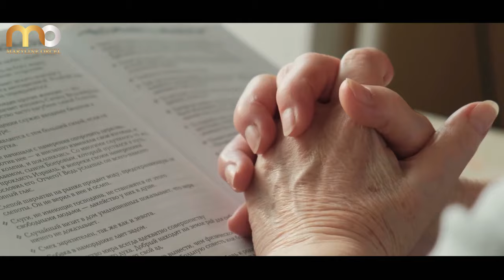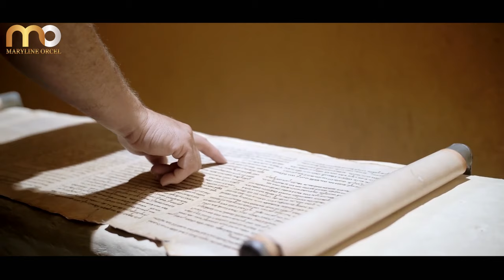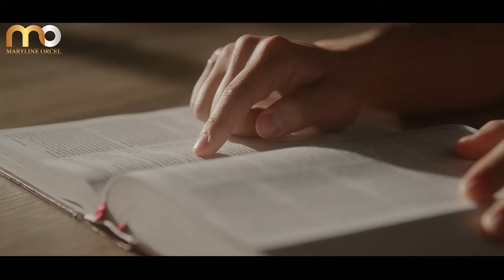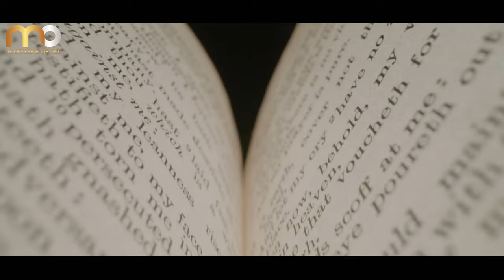View on Female Pastors? Does the Bible Forbid Women to Preach ?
In this video, we examine the controversial question of whether the Bible prohibits women from preaching and teaching in the church. There are several passages in the New Testament that address this issue, most notably 1 Corinthians 14:34-35 and 1 Timothy 2:11-12. These verses have historically been interpreted by many churches as forbidding women from preaching and teaching roles.

However, there are also arguments on the other side of this debate. Some note that these verses reflect cultural norms of the time rather than universal commands. Others point to examples of women leaders and teachers in the early church, like Priscilla, Phoebe, and Junia. Supporters of women preachers argue that Galatians 3:28 teaches equality in Christ between men and women.

In this balanced discussion, we'll look at the key biblical passages and the various interpretations. We'll examine the cultural and historical context of the New Testament. And we'll consider how this issue is viewed in different Christian traditions and denominations. Rather than advocating a certain position, our goal is to provide a thoughtful overview of this important debate within the church. Let me know if you have any other suggestions for the video description!